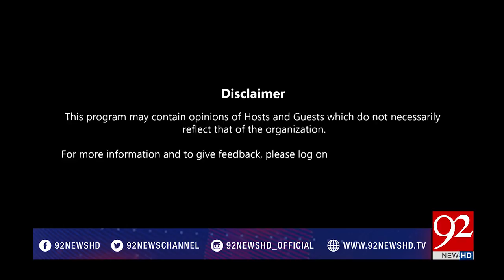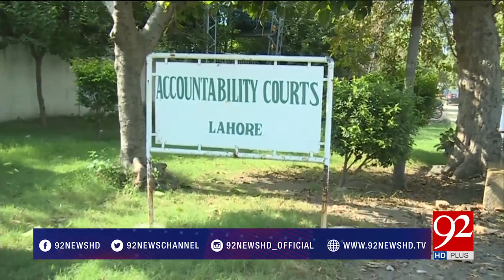Bakhabar Suhb - 04 October 2017 - 92NewsHDPlus